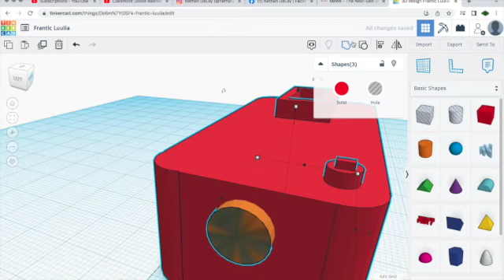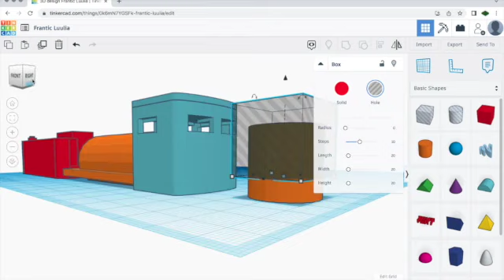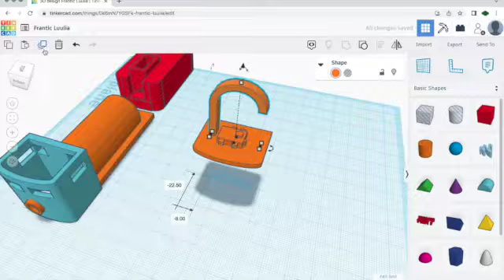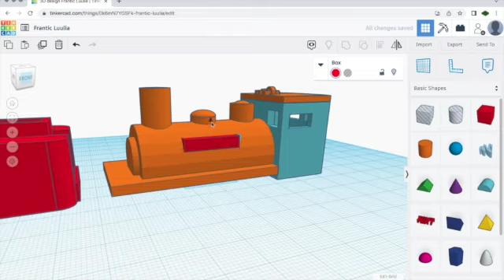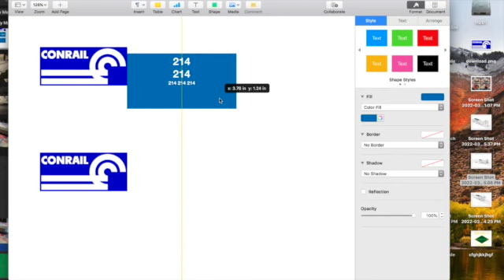The Conrail cab forword